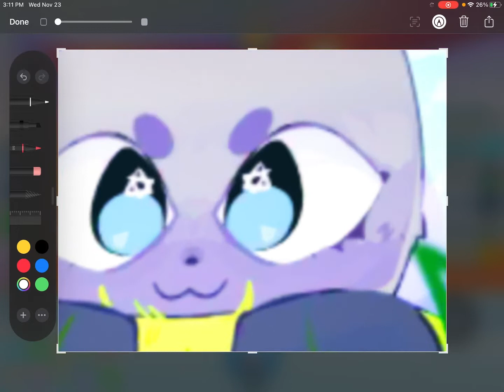Pet sim x sorry for the bad audio…..